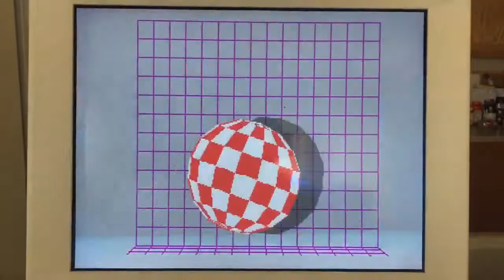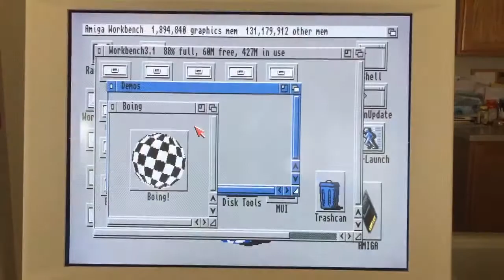Original Boing Ball demo Amiga 600 Vampire 2 accelerator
The original Boing Ball demo from 1985 running on a commodore Amiga 600 upgraded with a Vampire 2 FPGA accelerator on WB 3.1.  Demo was written for original Amiga 1000 with 68000 CPU and WB 1.1.  Runs ok but when you switch screens there are some graphics glitches.